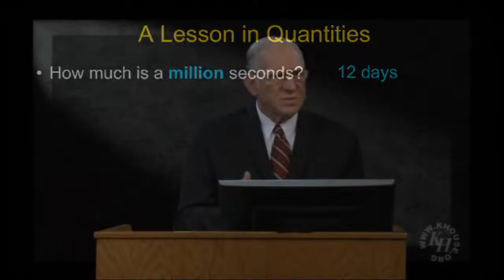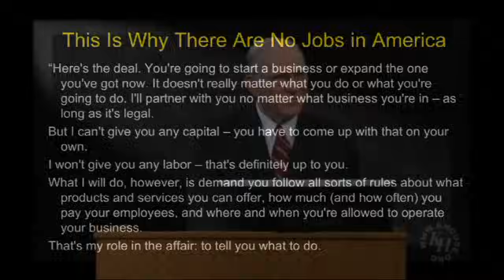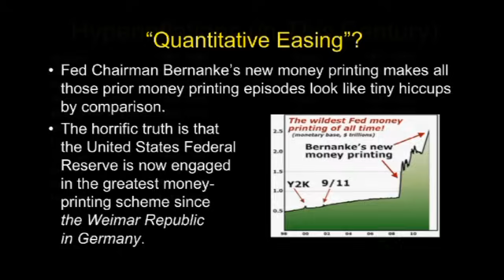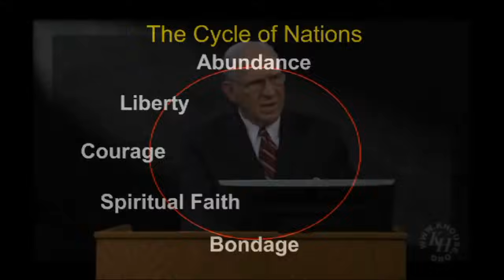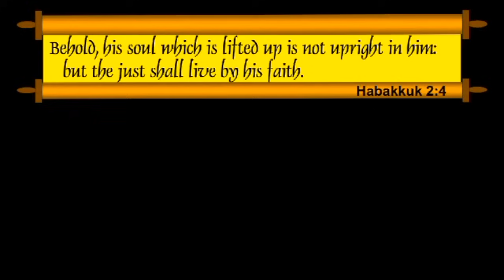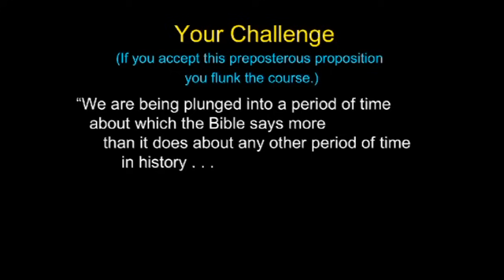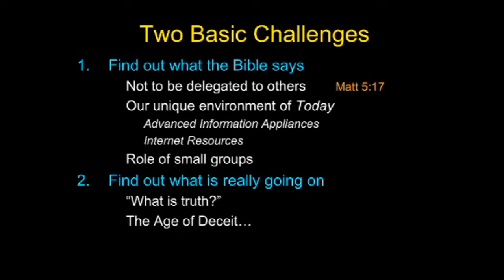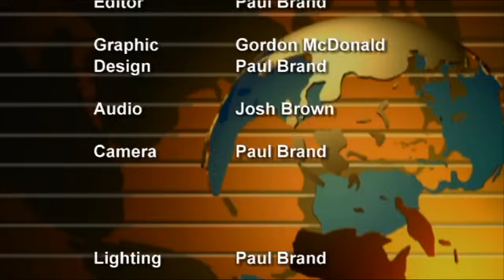Chuck Missler - Storm Warning (pt.2) The Coming Storm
Dr. Chuck Missler and Dr. Gordon McDonald discuss the lessons learned from Y2K and how they relate to providing a "Storm Warning for 2011 and beyond.  How bad is our government debt?  Can we truly grasp the value of a trillion?  Has God abandoned the United States?  Find out in this briefing.